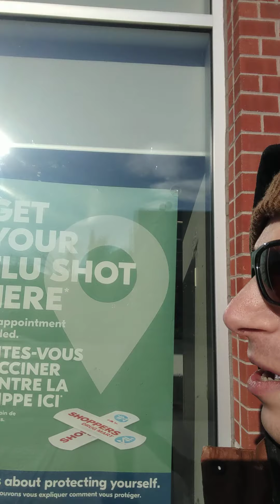Heart Attack Walk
First time outside in a long time and a couple days before I almost died of heart attack. I had to do a grocery haul in my neighbourhood. I ended up not even eating anything I bought because we called 911 paramedics to be hospitalized. You can see how debilitated I am in video... painful to watch.